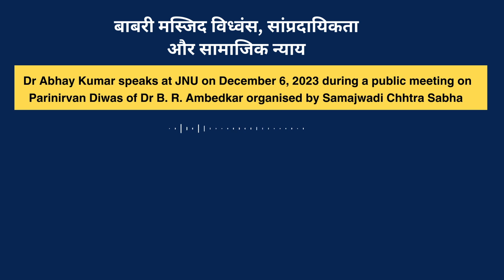Babri Mosque Demolition, Communalism and Social Justice: Dr Abhay Kumar speaks in JNU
Dr Abhay Kumar is an independent journalist and writer. He is currently teaching Political Science as Guest Faculty at NCWEB, University of Delhi and Urdu language to a group of students and researchers. In 2020, he earned his PhD from Centre of Historical Studies, Jawaharlal Nehru University (JNU), New Delhi. His doctoral thesis was on Modern State, Secular Law and Minorities: The Cultural Politics of All India Muslim Personal Law 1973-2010. Earlier, he completed his Masters of Philosophy (Modern History) and Masters (International Relations with specialization in Politics) from JNU. He worked as a Delhi-based reporter with The Indian Express for almost one and half year after having studied Journalism from The Indian Institute of Mass Communication, New Delhi. He has a flair for writing and his articles have appeared in several reputed magazines, newspapers and web portals. They include 'Seminar Magazine, The Book Review, Forward Press, Mass Media, Milli Gazette, Two Circles.net, Countercurrents.org, Pioneer, Dainik Bhashkar, Dainik Jagran, India Today (Hindi), Inquilab, Siasat, Dawat Weekly, Wire (Urdu). Broadly, he is interested in Minority Rights, Social justice, Media and Political and Social Thoughts.

IFSC Code:  SBIN0010441
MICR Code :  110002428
Swift Code: SBININBB548
Google Pay / Pay Phone / Bhim UPI / PTM number:
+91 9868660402